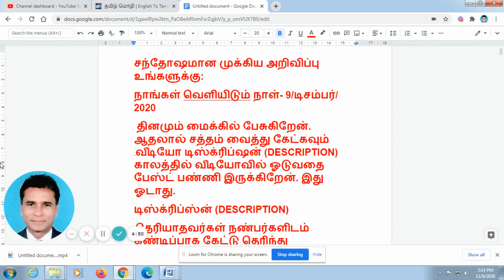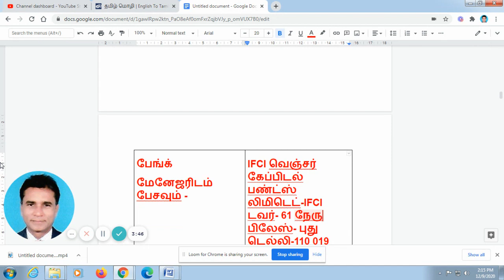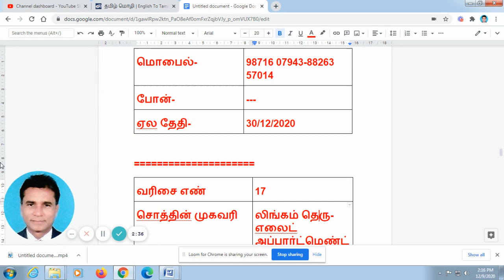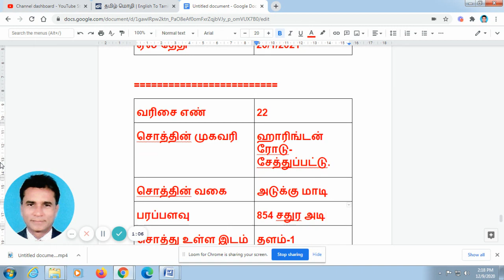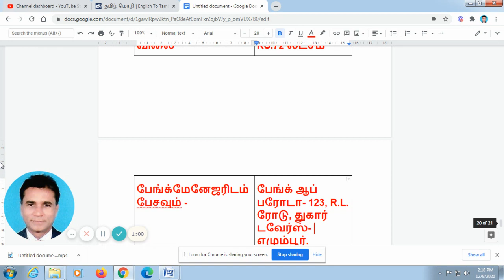VA BANK VIDEOS 302-சென்னை பேங்க் சொத்துக்கள் ஏல விற்பனை -தேதி-9/12/2020. CHENNAI BANK AUCTION PROP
VA BANK VIDEOS 301-
VA BANK VIDEOS 302
என்று யு-ட்யூபில் (YOU TUBE) தேடுங்கள்.
எந்த தேதி வேண்டுமோ அந்த தேதியும் சேர்த்து கொள்ளுங்கள்.
வரிசை எண்- 12
சொத்தின் முகவரி-
 கோவூர்
சொத்தின் வகை- அடுக்கு மாடி
பரப்பளவு- 1300 சதுர அடி-டூப்ளெக்ஸ் ஹவுஸ்
சொத்து உள்ள இடம்- தரை தளம் +முதல் தளம்
விலை- RS.30 லட்சம்
பேங்க்
மேனேஜரிடம் பேசவும் - சிட்டி யூனியன் பேங்க்-16, துளக்கத் தெரு- குன்றத்தூர்

வரிசை எண்- 12
சொத்தின் முகவரி-
 ஆலத்தூர் கிராமம்- செங்கல்பட்டு வட்டம்- காஞ்சிபுரம் மாவட்டம்.
சொத்தின் வகை- காலி இடம்
பரப்பளவு- 11.715 -ஏக்கர்
பேங்க்
மேனேஜரிடம் பேசவும் - IFCI வெஞ்சர் கேப்பிடல் பண்ட்ஸ் லிமிடெட்-IFCI டவர்- 61 நேரு பிலேஸ்- புது டெல்லி-110 019 (இது ஒரு இந்திய அரசு நிறுவனம்)
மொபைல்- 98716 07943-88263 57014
போன்- ---

வரிசை எண்- 13
சொத்தின் முகவரி-
 மதயம் பாக்கம்  கிராமம்- செய்யூர்  வட்டம்- காஞ்சிபுரம் மாவட்டம்.

வரிசை எண்- 14
சொத்தின் முகவரி-
 திருவத்தூர்   கிராமம்- செய்யூர்  வட்டம்- காஞ்சிபுரம் மாவட்டம்.

வரிசை எண்- 15
சொத்தின் முகவரி-

வரிசை எண்- 16
சொத்தின் முகவரி-
 காரப்பாக்கம் பாக்கம் .

வரிசை எண் 17
சொத்தின் முகவரி
 லிங்கம் தெரு- எலைட் அப்பார்ட்மெண்ட் –மாதவரம்.
பேங்க்மேனேஜரிடம் பேசவும் - ஐ. சி. ஐ. சி. ஐ. பேங்க் அம்பத்தூர் இண்டஸ்ட்ரியல் எஸ்டேட்
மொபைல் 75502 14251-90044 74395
போன்

வரிசை எண் 18
சொத்தின் முகவரி
 சான்சு அவனியூ- பெருங்களத்தூர்.
பேங்க்மேனேஜரிடம் பேசவும் - பெடரல் பேங்க்-57, ராயப்பேட்டை ஹை ரோடு-EPF ஆபீஸ் பக்கம்-  ராயபேட்டை.
மொபைல்
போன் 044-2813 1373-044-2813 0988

வரிசை எண் 19
சொத்தின் முகவரி
 ஆற்காடு ரோடு- போரூர்.
பேங்க்மேனேஜரிடம் பேசவும் - RBL பேங்க்- சாய் கல்யாணி டவர்-105/56-கோபதி நாராயண செட்டி தெரு- தி. நகர்.
மொபைல் திரு. ராஜேஷ் குமார்- 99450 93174
போன் --

வரிசை எண் 20
சொத்தின் முகவரி
 அண்ணாமலை தெரு- பாரதிபுரம்- குரோம்பேட்டை

வரிசை எண் 21
சொத்தின் முகவரி
 ராமனோஜுலு கார்டன் தெரு- பெரம்பூர் பாராக்ஸ் ரோடு –சென்னை-12
பேங்க்மேனேஜரிடம் பேசவும் - பேங்க் ஆப் பரோடா- 123, R.L. ரோடு, துகார் டவேர்ஸ்- எழும்பூர்.
மொபைல் --
போன் 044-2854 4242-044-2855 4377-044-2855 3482

வரிசை எண் 22
சொத்தின் முகவரி
 ஹாரிங்டன் ரோடு- சேத்துப்பட்டு.